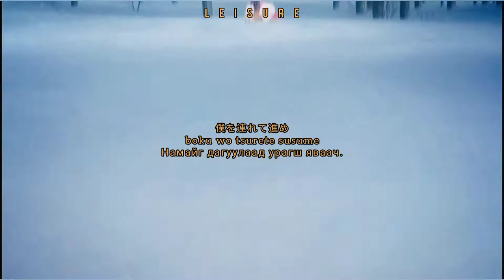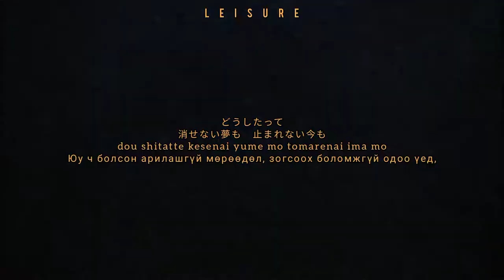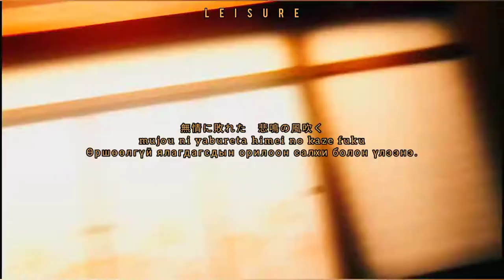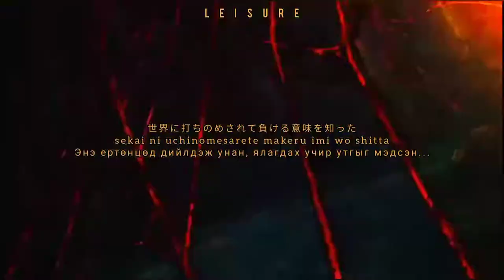Demon Slayer AMV JPN/MON lyrics